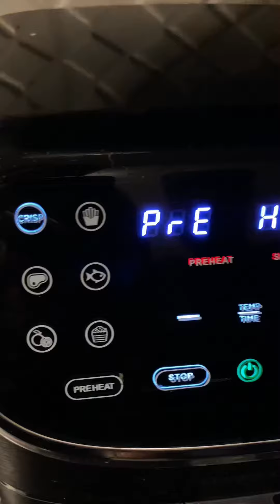Air-fried food benefits